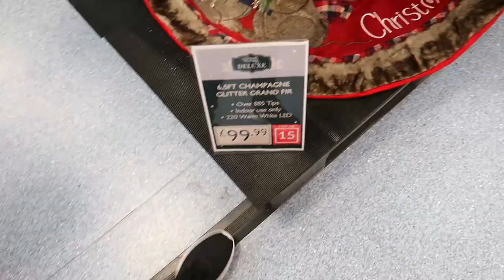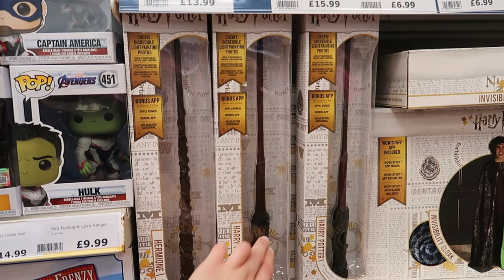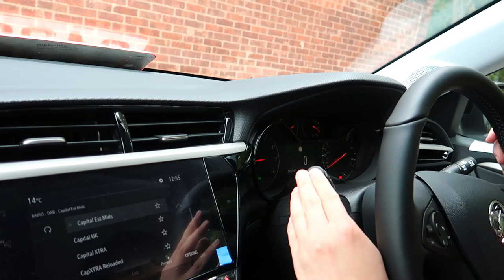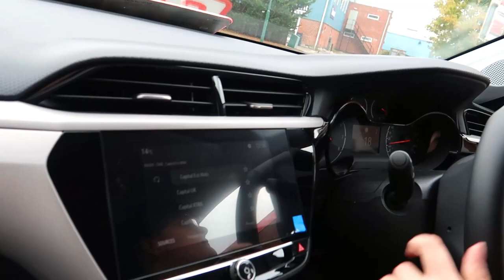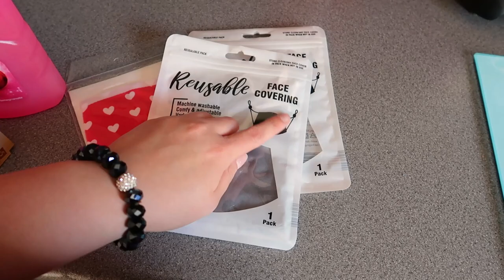CHRISTMAS HAS COME EARLY AND BUYING A NEW CAR! | ITS VORNY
Well this vlog was exciting as I went to go and look at new cars and then ended up buying a brand new car! We also went to go and look in the range to see if they had finally opened up the Christmas  range and they hadnt so I had to just show you some of the new in bits as an overview!

So I have been looking into getting a new car for a while and they day had finally come and I decided to buy a new car! We also had a look around the range for all of the new christmas items, again, no luck as they hadnt quite finished it but I did give you an overview of the christmas items; christmas has come early!

Siobhan xox

Musical.ly: @itsvorny